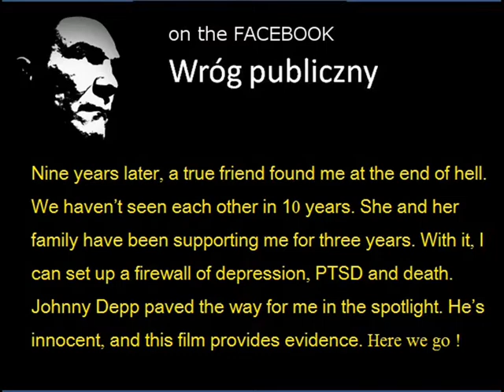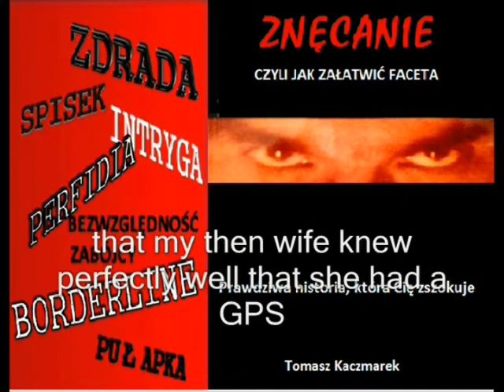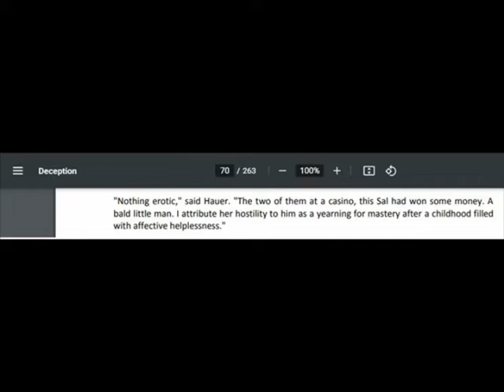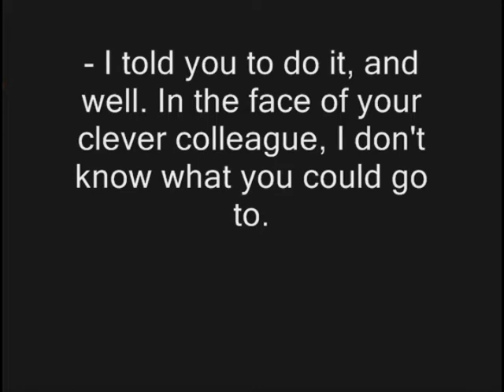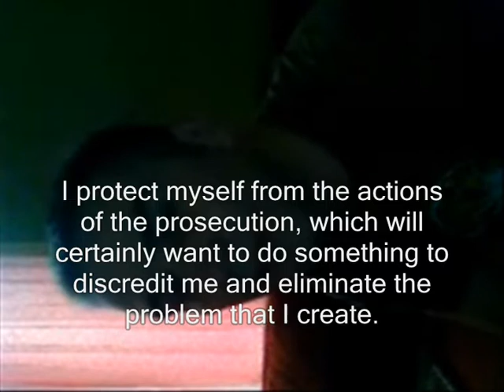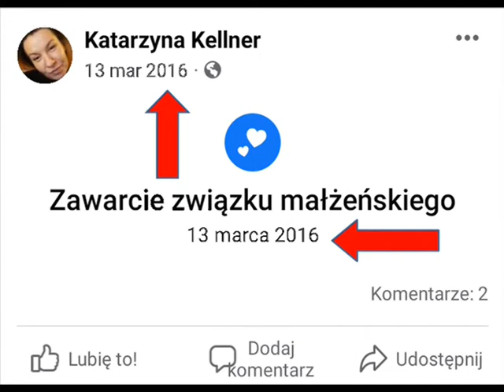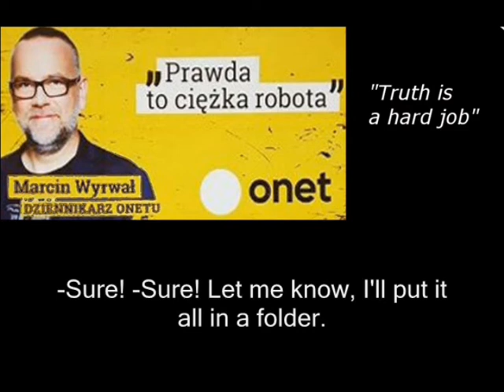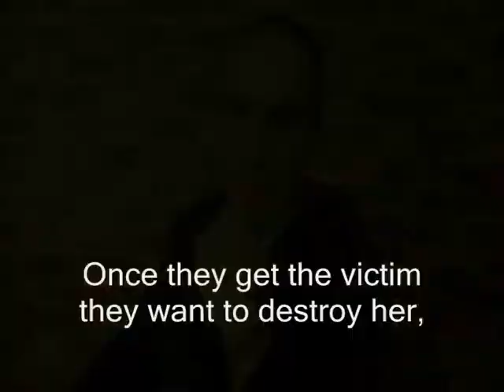Johnny Depp is a victim. Borederline is a MONSTER - the evidence.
How does one know that Johnny Depp was falsely accused? Why would she lie? What is borderline capable of and what drives it. You will learn all of this in this video. The explanations are found in worldwide bestsellers.  Watch it! Watch it and share it. Let the jury and the judge watch it before the end of the trial. In the film you will see, among other things, the only false bomb alarm in the world, and that under the prosecution, whose perpetrator was not punished despite the evidence. Not only because she is a woman.